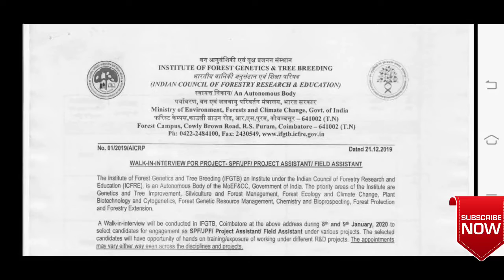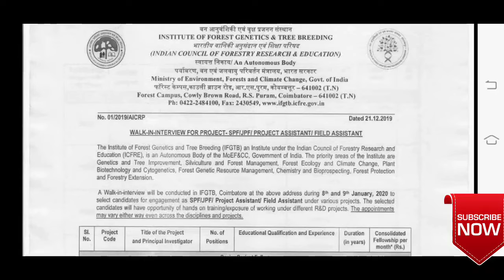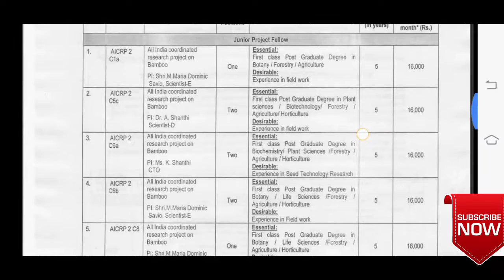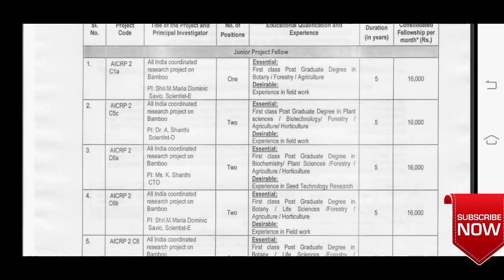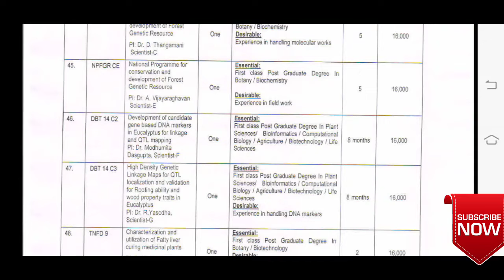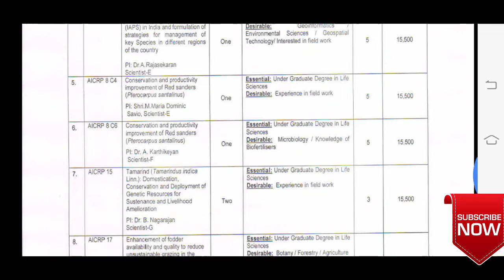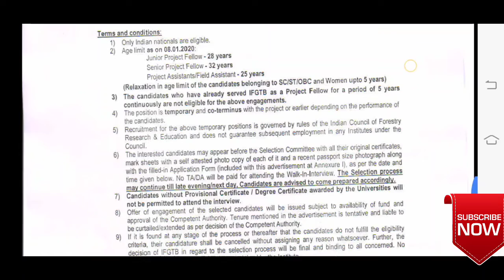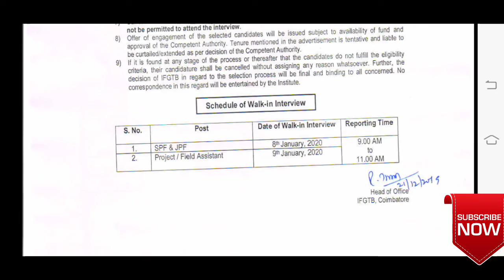Coimbatore Walk-in- interview Forestry Genetic |Education Qualification-UG And PG Ang stream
Join our Telegram group-CAReeR Tamizhan